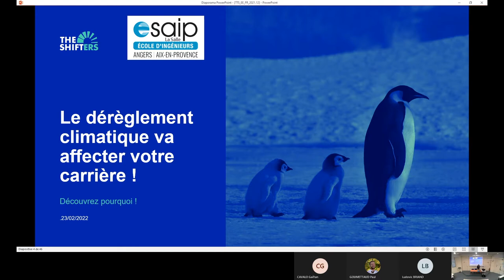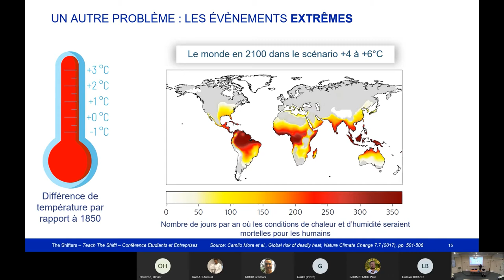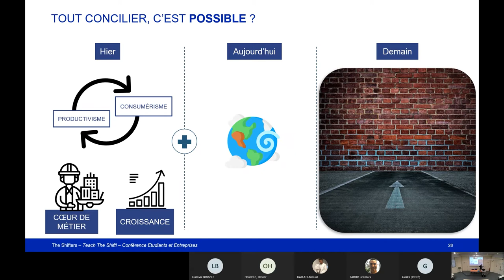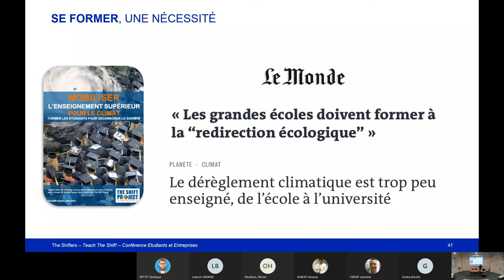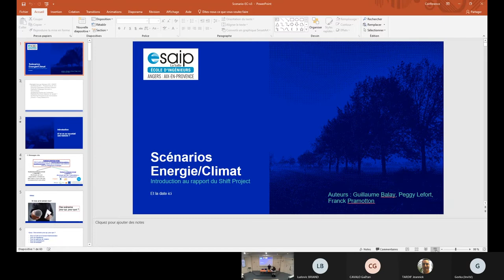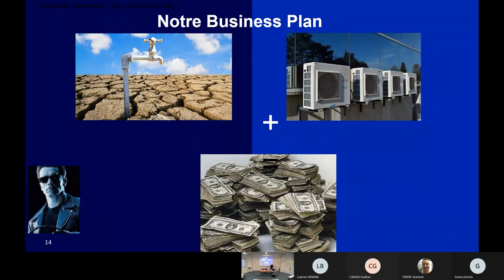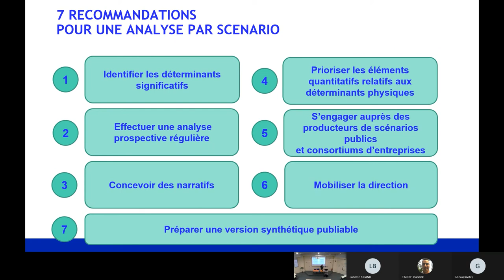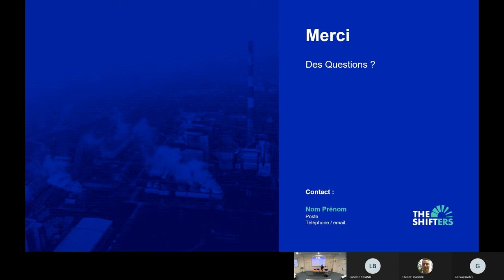Conférence : Entreprises et climat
ConfESAIP Conférence sur la thématique 𝘌𝘯𝘵𝘳𝘦𝘱𝘳𝘪𝘴𝘦𝘴 𝘦𝘵 𝘤𝘭𝘪𝘮𝘢𝘵 avec Franck PRAMOTTON (Consultant-expert en énergie et climat).